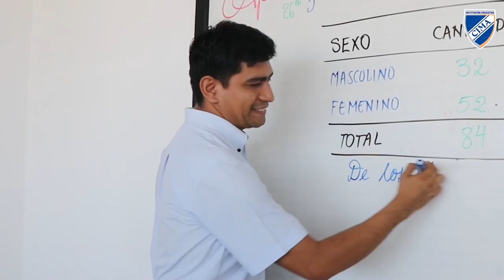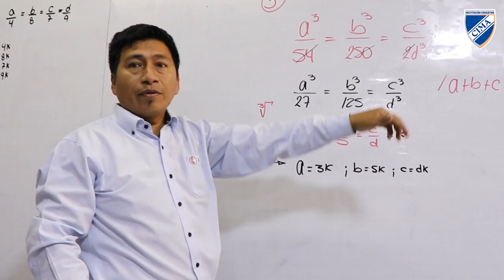HAPPY LABOR DAY 2023! 💪💙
Hoy es el día para honrar y valorar el esfuerzo y dedicación de todos nuestros colaboradores.
¡Gracias por ser parte de nuestro equipo!